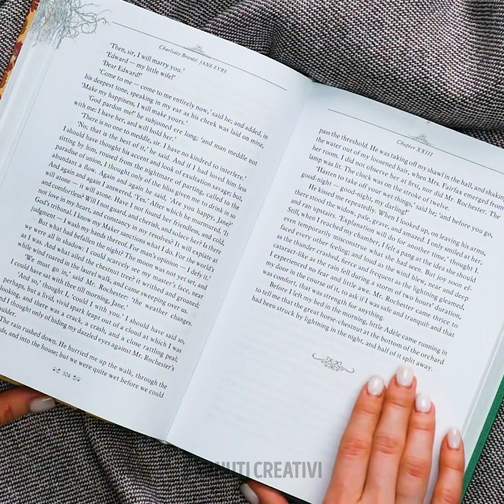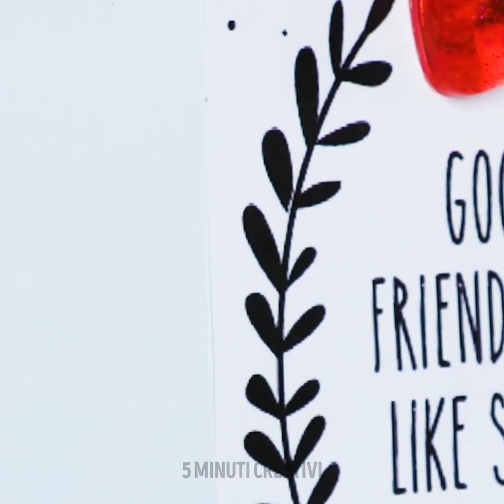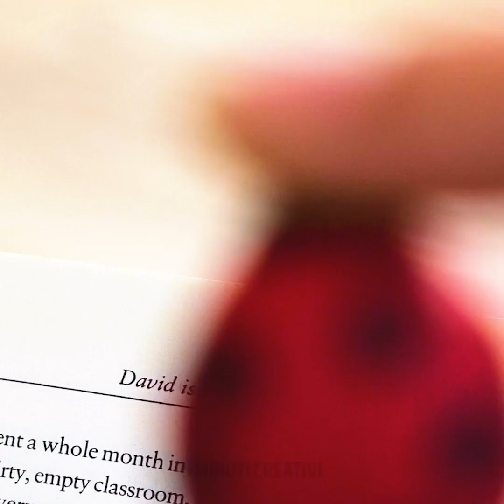36 ADORABILI E DIVERTENTI FAI-DA-TE CON LA RESINA E L'ARGILLA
CREAZIONI CON LA RESINA EPOSSIDICA CHE NON HAI VISTO PRIMA

Se ti piace l'artigianato e passi il tuo tempo a creare, allora dovresti guardare questo video! Troverai delle nuove idee fai-da-te che puoi realizzare con la resina. Sono sicura che non hai mai visto queste fantastiche creazioni. Amerai i gioielli in resina, poi ci sono gli ornamenti natalizi, i segnalibri e le creazioni in miniatura per le bambole.
Realizzare dei gioielli fatti a mano non è così difficile. Puoi facilmente realizzare dei bracciali usando uno stampo in silicone, del glitter e della resina.
Adoro l'idea di realizzare un ciondolo con dei fiori veri. Inoltre, puoi sostituire i fiori con perline, glitter o qualsiasi altra cosa. Prendi uno stampo in silicone e versa un po’ di resina, posiziona delicatamente un fiore e lascia asciugare.
Un altro materiale che puoi usare per le tue creazioni è l'argilla polimerica. Ci sono così tante cose che potrai realizzare. Abbiamo gli ornamenti natalizi, delle immagini, dei gioielli e dei segnalibri in argilla polimerica. La mia idea regalo preferita è quella di creare un'unità flash personalizzata che assomiglia a una ciambella. Scopri il tutorial.

Segnalibri:
00:09 Fantastiche creazioni in resina
00:37 Spazzola in miniatura per Barbie
02:08 Fiocchi di neve in resina
02:40 Ciondolo con fiori in resina
07:17 Carota di argilla polimerica